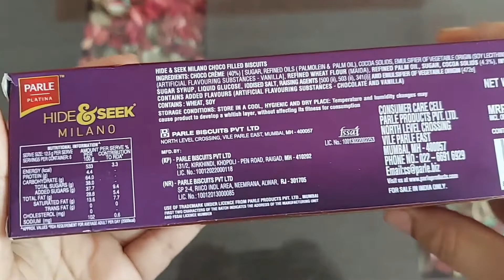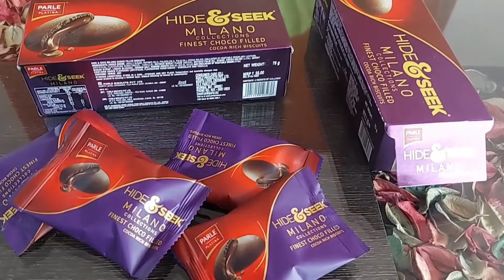Parle Hide and Seek Milano Review| Hide and Seek Milano Collection Biscuit Review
parle hide and seek milano biscuits